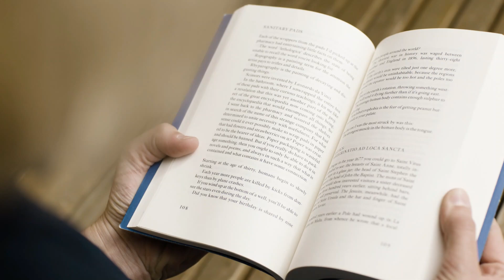السلطان عبدالحميد الثاني و الرقص مع الذئـــــاب | تأليف مصطفى أرمغان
السلطان عبد الحميد والرقص مع الذئاب تأليف مصطفى أرمغان
كتاب السلطان عبد الحميد والرقص مع الذئاب للكاتب Mustafa Armağan متوفر باللغة العربية

شاهد أيضاً👇📢
📺أفضل عشرة منصات لتعلم العلم الشرعي 🔻👇

الكلمات الدالة :
تراثنا الشيماء حسان,الكتب,الكتب الصوتية,كتب مسموعة,كتب صوتية,تاريخ العالم